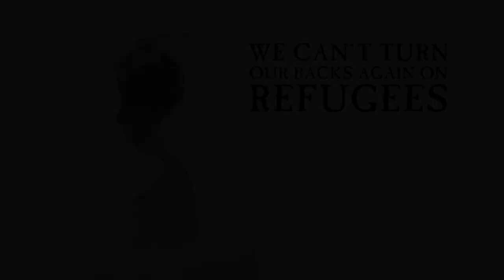Home is a Human Right (Series Trailer) • BRAVE NEW FILMS (BNF)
Home is human right and immigrants have a right to one.

Sign up to host a free screening of our Home is a Human Right series in your community